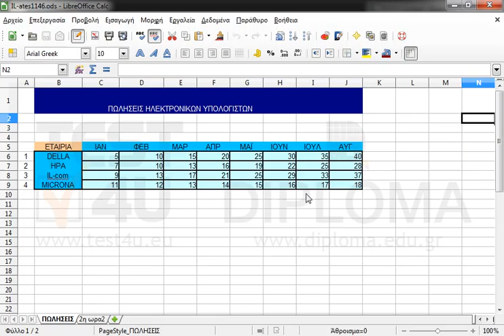Εμφανίστε την Εργαλειοθήκη Μορφοποίηση